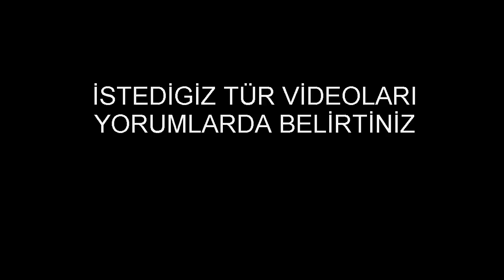10.YIL KUTUSUNUN İÇERİGİ DEGİŞTİ 30 KUTUDAN SONRA 1MİLYON KP!!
10.YIL KUTUSUNUN İÇERİGİ DEGİŞTİ
YENİ İÇERİK SÜPER EŞYALAR
NYKS'NİN REKORUNU GEÇTİM (1127/0) EN ÇOK ADAM VURMA REKORU YENİ REKOR
20 TL İLE SIFIRDAN TAKİPÇİMİN ÇARINI DİZDİM!! FUL+FUL